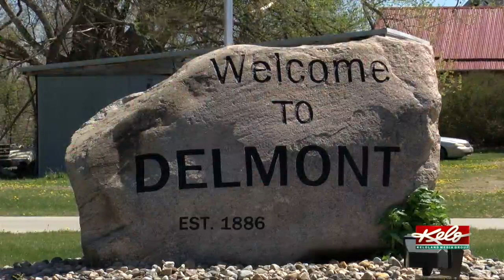5 years later: Delmont's new normal